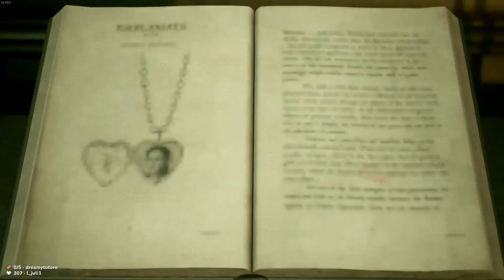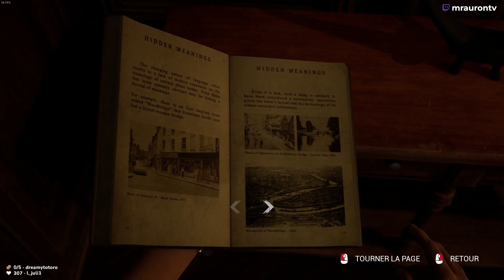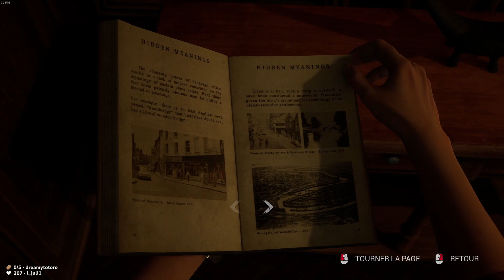CLOSING THE NOOSE - EPISODE 12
Déroule la description ⬇️

Cette vidéo fait partie d'un live twitch précédent
L'ombre de Frank Stone plane sur Cedar Hills, une ville à jamais altérée par son passé violent. Comme un groupe d’amis va bientôt le découvrir, l'héritage sanglant de Stone est profondément ancré, laissant des cicatrices à travers les familles, les générations et le tissu même de la réalité.

♛ Partenaire ♛

🖥️ Configuration PC 🖥️

Carte mère : MSI Pro Z790-P WiFi ▸
Processeur : Intel Core i7-13700KF @ 5.4Ghz ▸
Ventirad : NZXT Kraken Z73 ▸
Mémoire : 2x16 G.Skill Trident Z5 DDR5 6000 Mhz ▸
SSD : M.2 NVMe 250Go / 1To + 2To ▸
Souris : Logitech G502 Lightspeed ▸
Volant : Logitech G27s ▸
Tapis : Logitech G Powerplay ▸
Webcam : Logitech Streamcam ▸
Casque Micro : Logitech G733 / Blue Yeti ▸